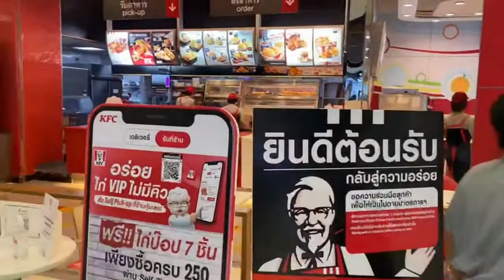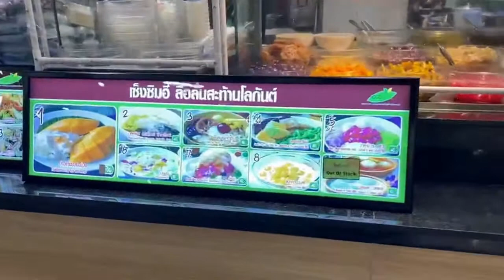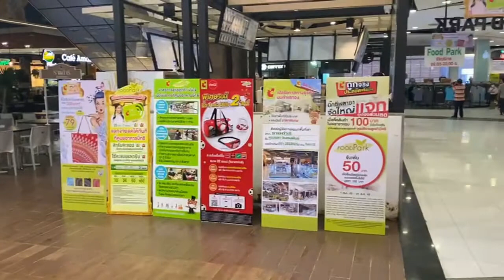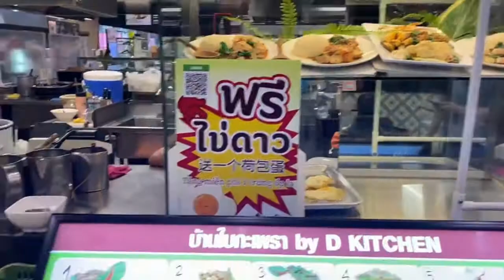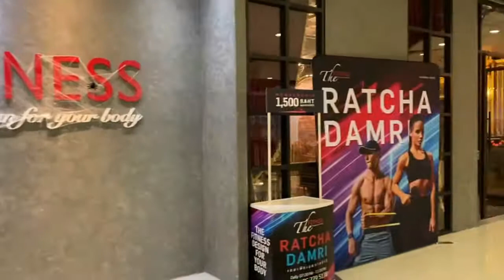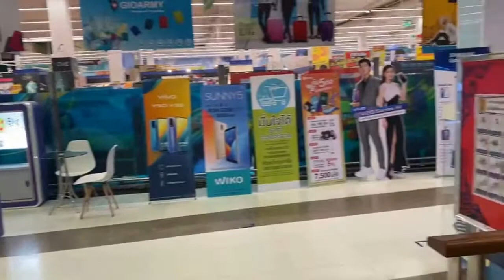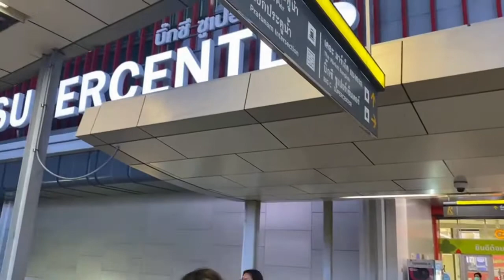Big C Supercenter - Ratchadamri Near Central World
Big C Supercenter is one of the biggest supermarket chains in Thailand. At their Ratchadamri store in Bangkok, you’ll find all the products you’d expect: fresh produce, home appliances, discount fashion and a large alcohol selection. also there is a food court also which you can find many kind of delicious Thai food